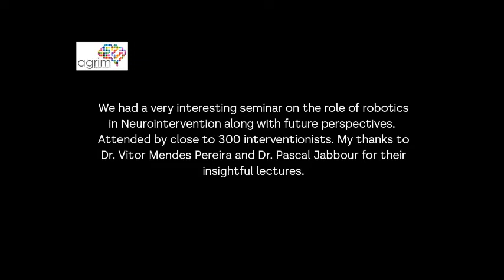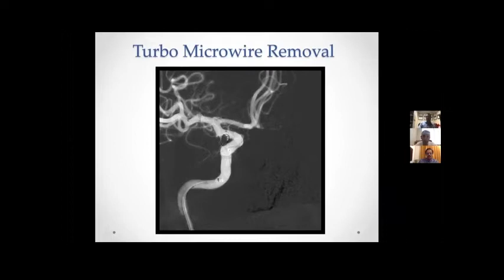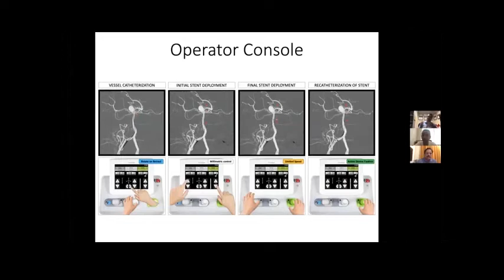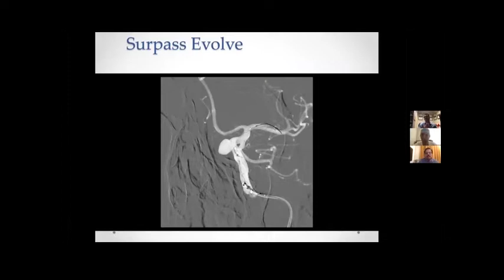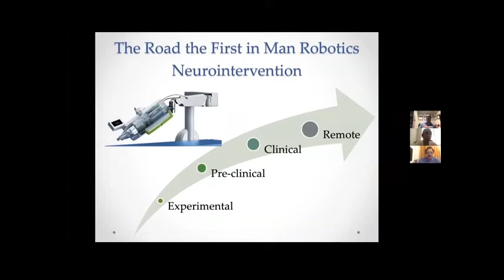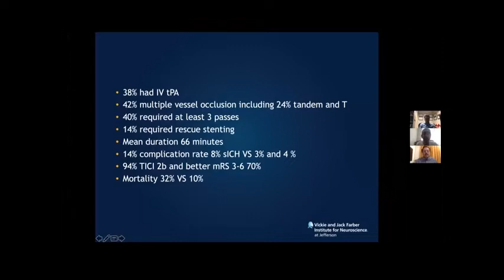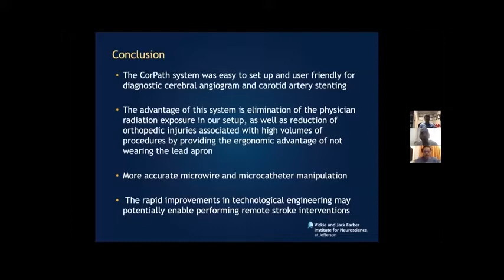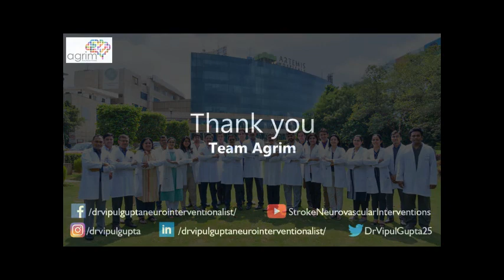Role of robotics in Neurointervention - Dr. Vitor Mendes Pereira and Dr. Pascal Jabbour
E-Masterclass 4 Live- The role of robotics in Neurointervention along with future perspectives.